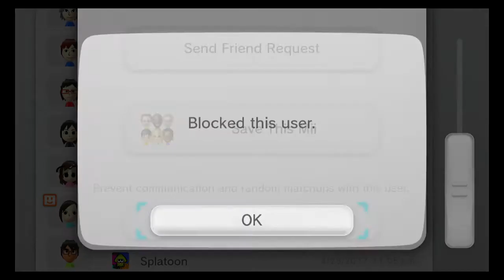Team Ny Ry vs Burst Bomb Rush and Kraken Hackers